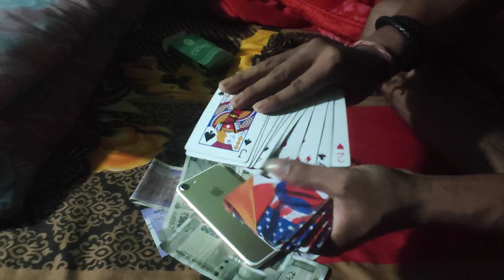subscribe may chanal please taki sobse peile video aptok poche ,,,